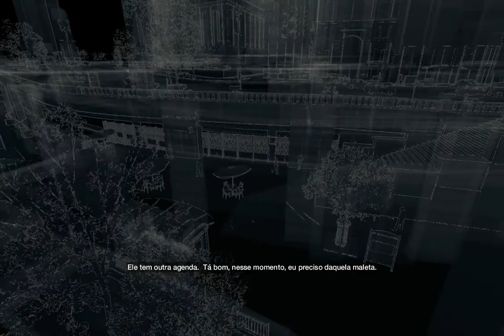Watch Dogs Migalhas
Skype: charles.urutu

Placa Mãe: MSI H61M-E22/W8
Processador: Core I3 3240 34
Mémoria RAM: 2x4GB DDR3 Kingiston
HD: Seagate 1 Tera
Placa Video: GeoForce GT 630 1 GB DDR3
Fonte: Mtek 650w